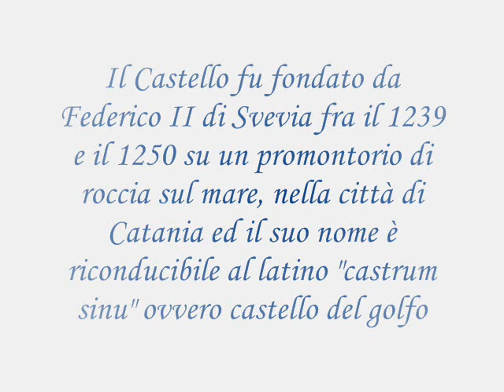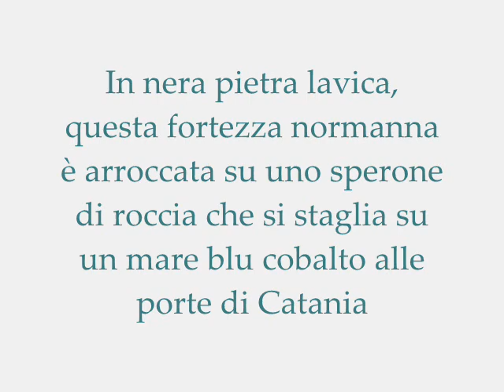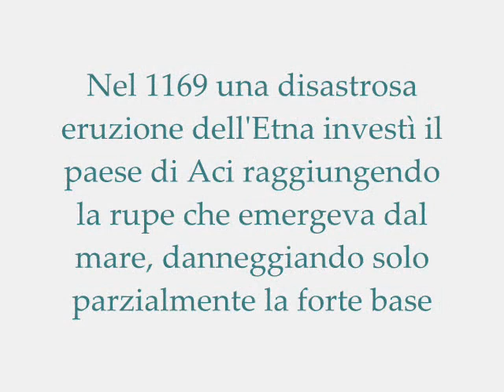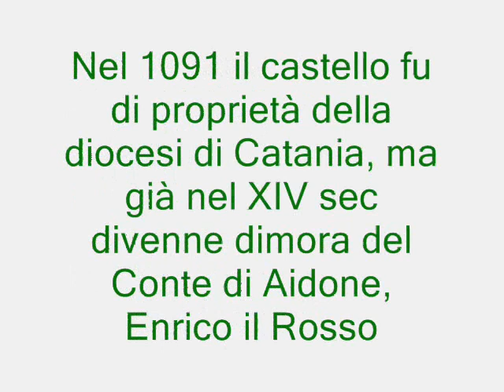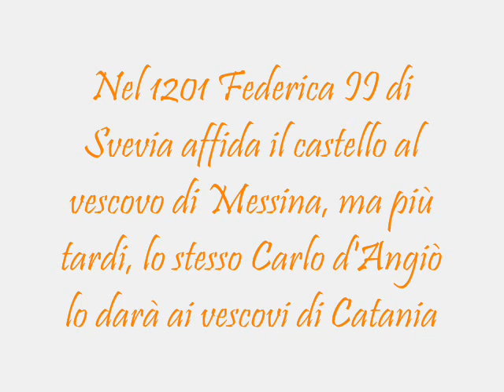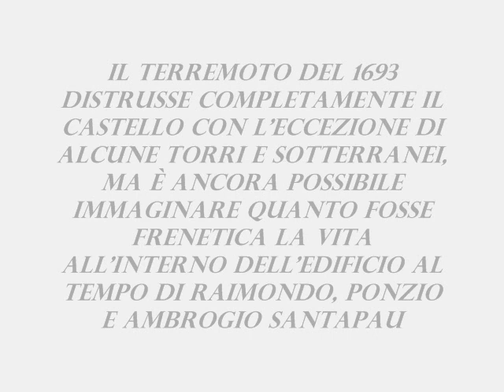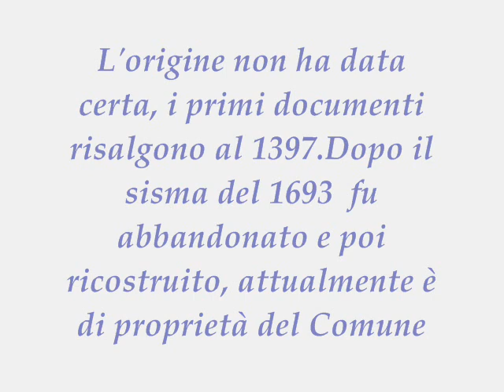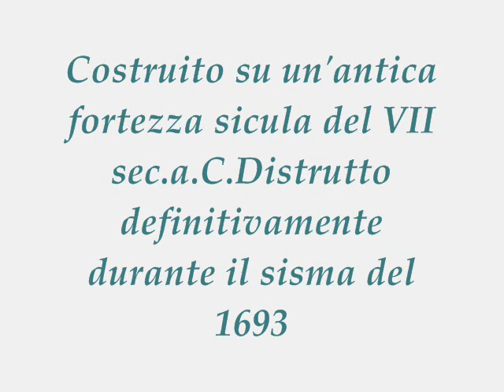I Castelli di Catania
Video realizzato da Marilena G.